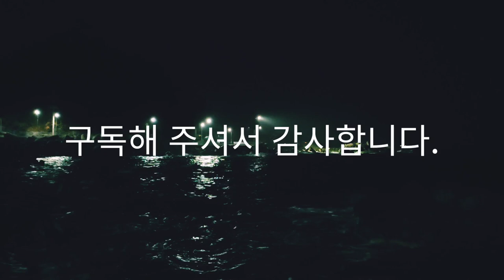Asmr, 힐링, 자연, 소리, 심야파도, Healing, nature, sound, late night waves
»Please let the world know.
-김치, 한복, 한국전통의상, 음식, Kimchi, hanbok, Koreantraditionalclothes, food.
-古朝鮮, 高句麗, 渤海, 韓國歷史, 고조선, 고구려, 발해, 한국 역사, Gojoseon, Goguryeo, Balhae, Korean history. No China.
-중국은 옛)고조선의 일부, China is part of ancient Korea.
-동북공정 반대.❌ 東北工程 反対. Opposition to the northeast process.